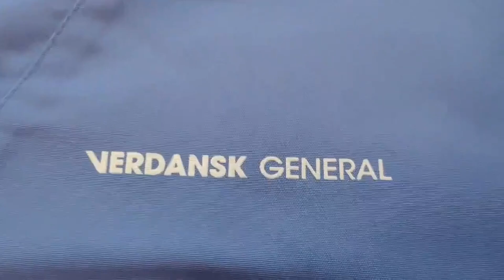Modo Plaga en Warzone con Nuke y Berlin sera el mapa DLC#3 | Noticias Zombies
Banduki aqui les tengo mas noticias donde hablaremos de el modo plaga que se vendra para warzone con una nuke gigante que destruirá todo y el futuro mapa del dlc 3 en berlin donde valentina esta haciendo experimentos  segun los archivos de inteligencia de firebase z

0:00 Intro
0:37 Evento de Warzone
2:09 Nuevas zonas de zombies
2:54 Voces extrañas en Outbreak
3:46 DLC#3 en Berlin
6:35 Fechas de la temporada 3